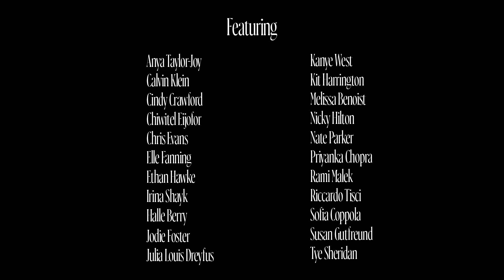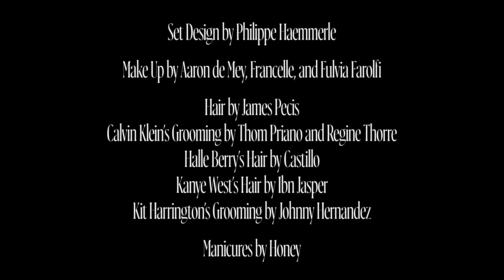Behind the Scenes with Kanye West, Priyanka Chopra and More of W's October 2016 Cover Stars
Go behind the scenes of W magazine's October 2016 cover shoot with Kanye West, Kit Harington, Irina Shayk, Ethan Hawke, Elle Fanning, Chris Evans, Priyanka Chopra, and more.